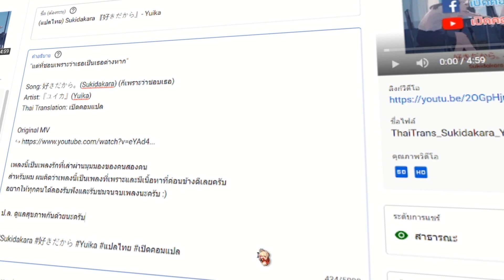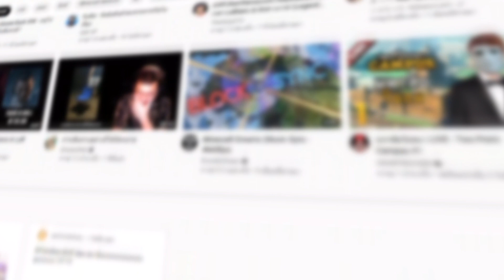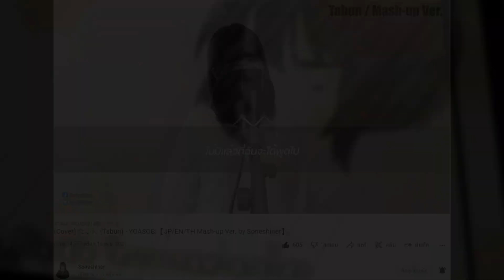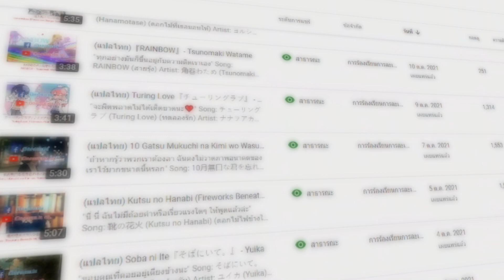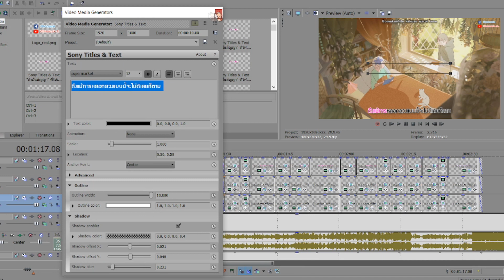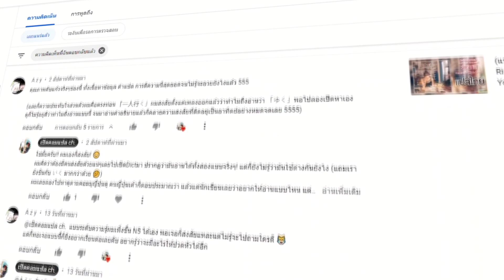1 ปี แล้วเหรอเนี่ย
น้องเปิดคอมแปลอายุครบ 1 ขวบแล้วครับ !! 🥳🥳

คลิปนี้จะเป็นคลิปสั้น ๆ เกี่ยวกับที่มาของช่องนี้ แล้วก็เป็นคลิปสำหรับขอบคุณเพื่อน ๆ ทุกคนครับ! 🙂

ขอบคุณที่คอยเป็นกำลังใจ คอยเป็นพลังบวก คอยเป็นบ้านที่ดีให้ผมเสมอนะครับ ผมหวังว่าผมเองก็จะเป็นกำลังใจให้เพื่อน ๆ ทุกคนได้เหมือนกัน 🥰

ขอบคุณสำหรับ 1 ปี ที่ผ่านมา และก็ขอฝากเนื้อฝากตัวไปอีกปีด้วยนะครับ 🙏

ป.ล. แอบมีสปอยเพลงที่จะแปลต่อไปด้วยแหละ เป็นหนึ่งใน BGM นั่นเองครับ ฮาาา